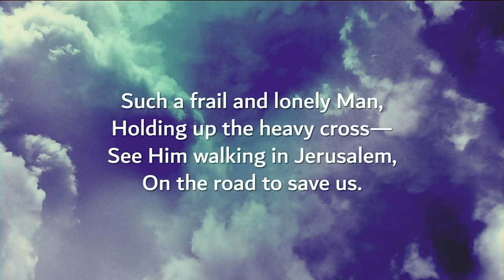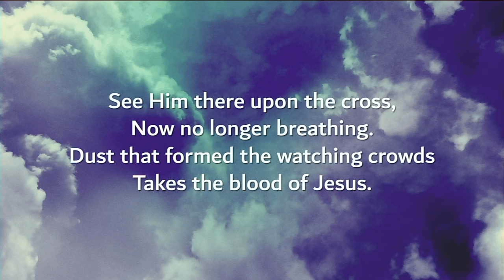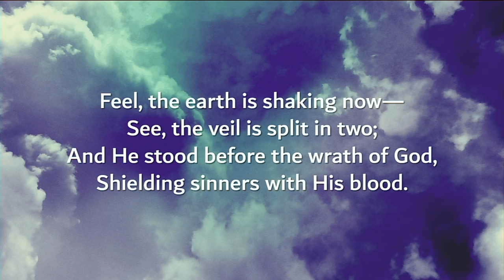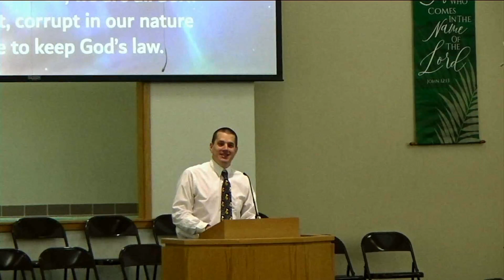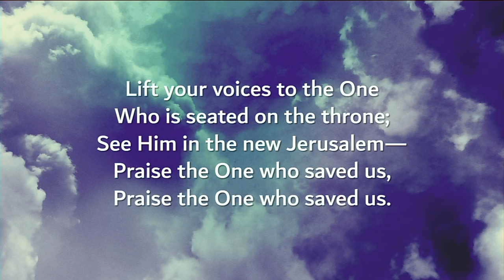Responding to God's Faithful Intervention" Part 2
4/2/2024 Adult Sunday School

Joel 2-3

Larry Peake